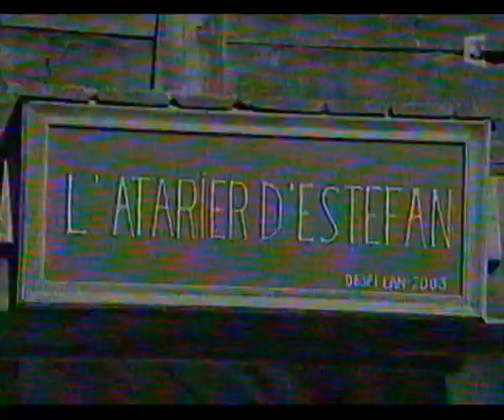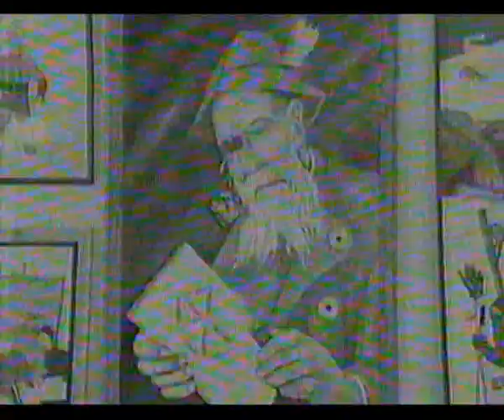Vaqui chez l'Artiste singulier Stéphane Simiand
2004? Peinture et Art populaire dans les Alpes du Sud. Fasetz escusa se la gresilha en pau, l'ei lo rashtel de l'antena que vira solet...